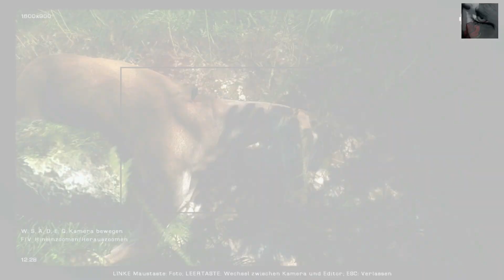The Hunter Shots Vol.3